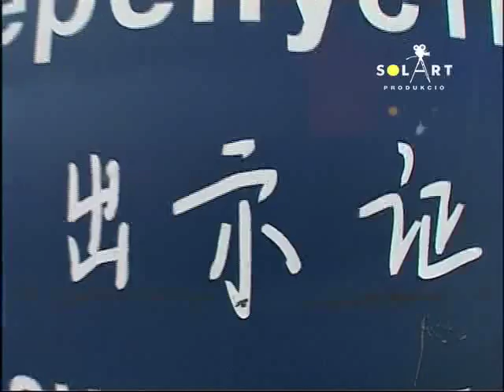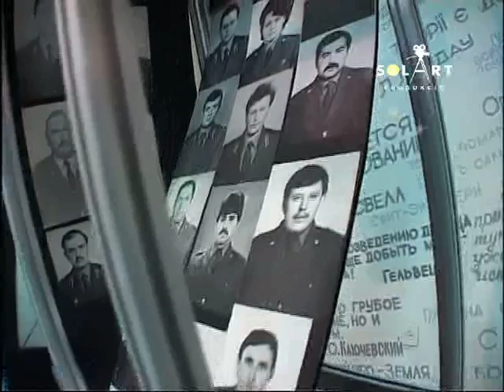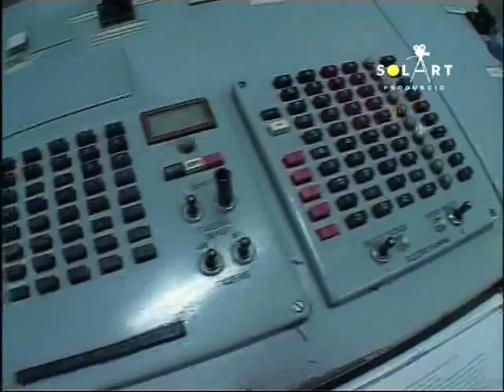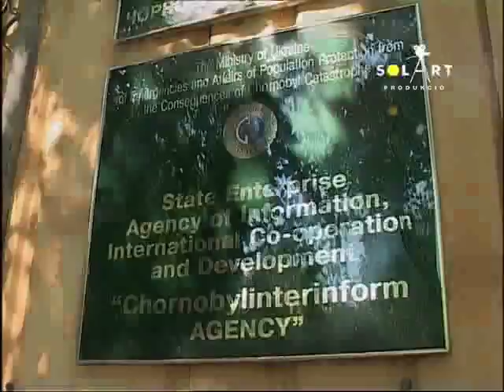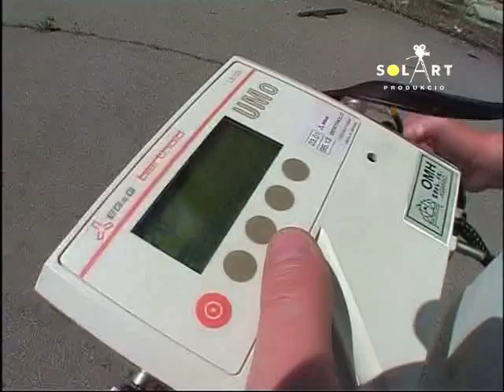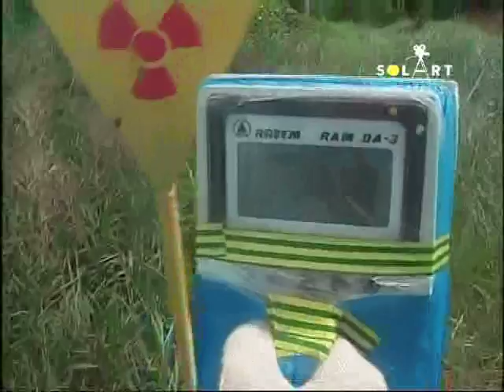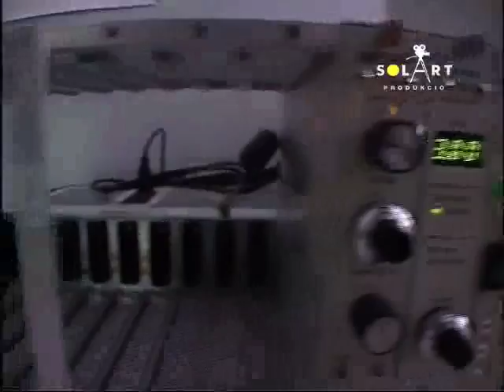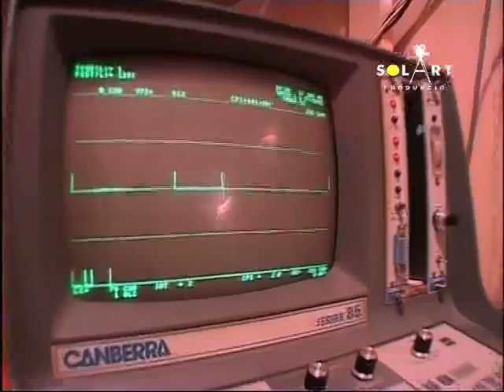Az élet árnyékában